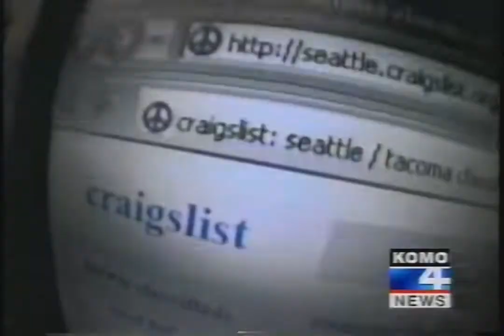KOMO 4 News - October 9?, 2006 (incomplete)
Found: eBay
Description: Newscast. KOMO-TV; ABC; 2006; incomplete.